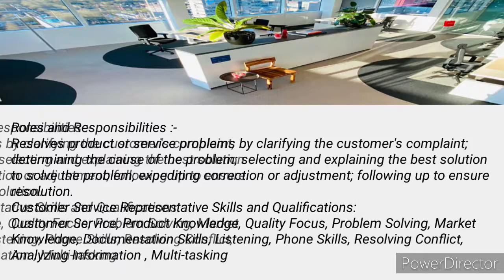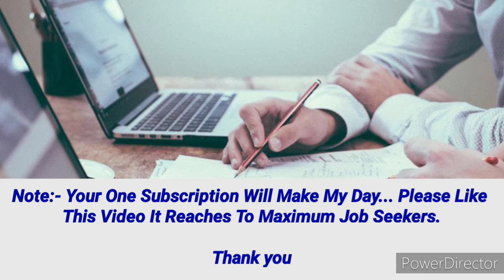🔴Teleperformance Work From Home 2021 For Freshers | Salary 15,000 PM | Work From Home Jobs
Process to Apply-

Online Assessment Test -